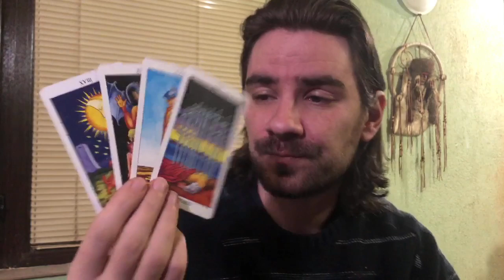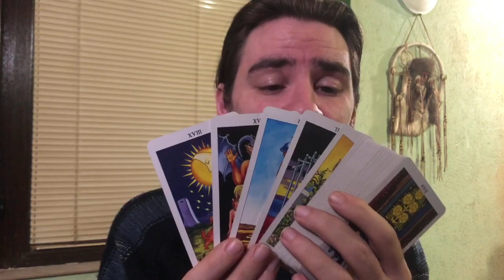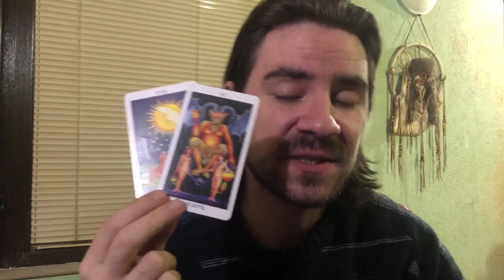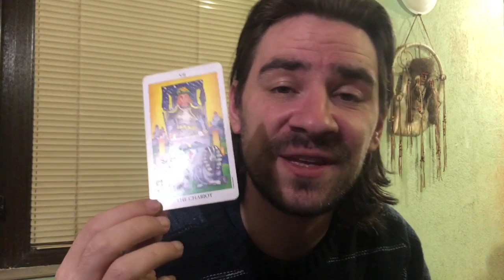VIRGO U CAN HAVE WHOEVER OR WHATEVER U WANT! THE POWER TO CONTROL THE OUTCOME! Feb 24- March 1 2020